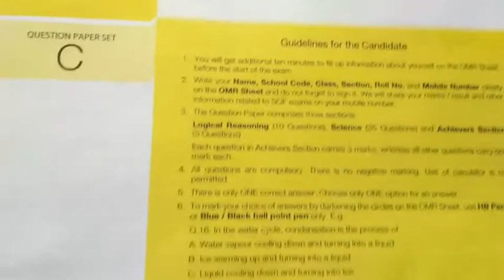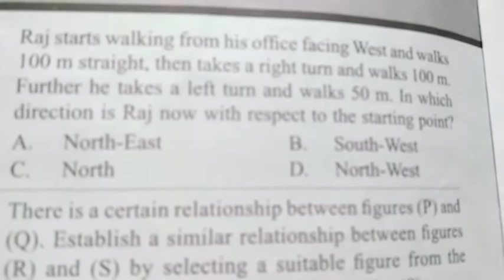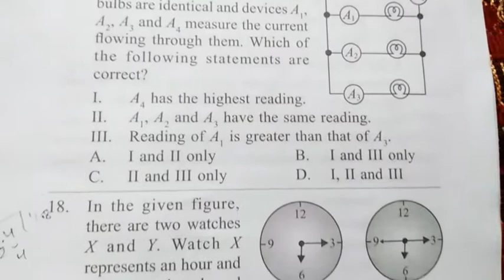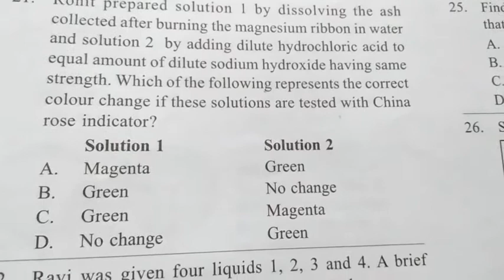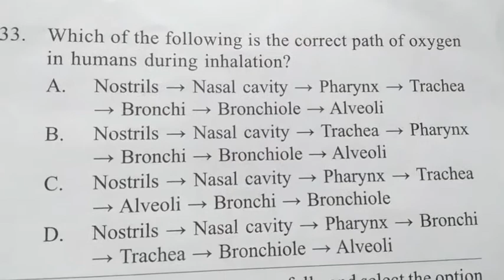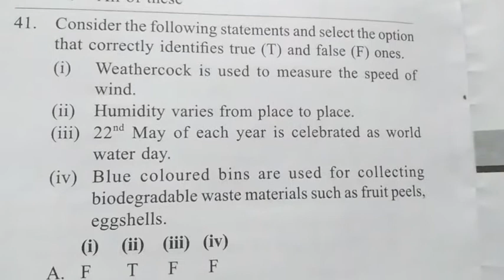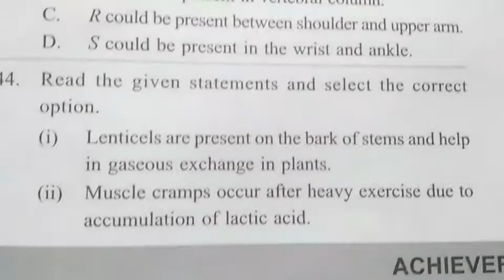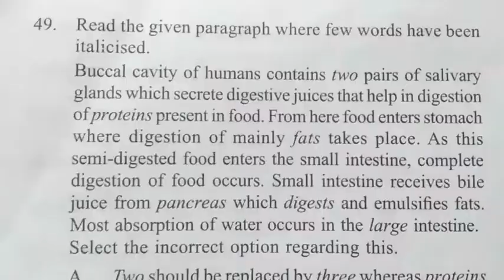Class7 /National Science Olympiad 2019 -20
Class 7 /National Science Olympiad 2019 -20